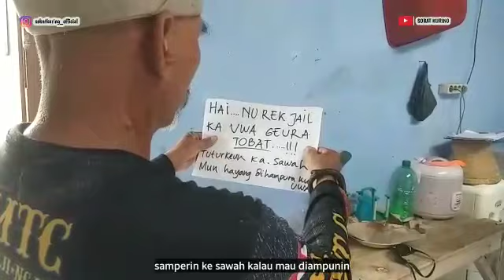KOLOT JAIL || FILM PENDEK SUNDA LUCU, sobat kuring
Alhamdulillah sobat kuring tiasa ngarengsekeun episode nu salajengna film pendek sunda, dina judul "KOLOT JAIL"mudah2n tiasa ngahibur kasadayana sobat² kuring nu di kampung sareng nu di kota,
teu hilap simkuring nyuhunkeun dihapunten bilih aya tata sareng basa nu teu merenah maklum sok aya kata² anu kasar, eta gambaran kahirupan di kampung kuring. mangga kasadayana wilujeung nonton..oge teu hilap deui simkuring nyuhunkeun dukungannana ka sadayana sobat² kuring lewat ngasubscribe, like, comment sareng share...hatur nuhun pisan.🙏

hasil karya:
1 camera samsung j8
aplikasi editor kinemaster (blm pro🙏)
stabilizer tripod biasa
klipon 25k

produser: sobat kuring
sutradara: ipunk
kameramen: ipunk
editor:ipunk

pemain:
wa ece, bah ae, mang obing, aceng, oten,ba.un

film Sunda lucu, KASASAR, komedi Sunda, komedi Indonesia, bodor Sunda, khodel choa, budak koceak